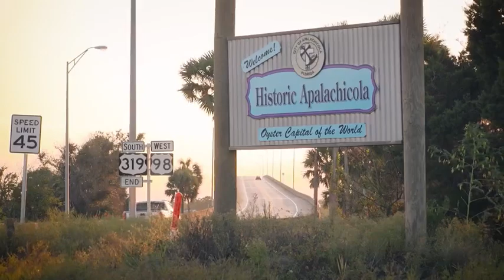Sex & Murder: Mommy's Dirty Deeds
Mike Williams mysteriously disappears on his wedding anniversary, and it looks like he may have been eaten by alligators. But looks can be deceiving. A break in the case reveals the married family man’s life wasn’t quite what he thought.

Sex and Murder airs Monday nights at 9 ET/PT only on HLN